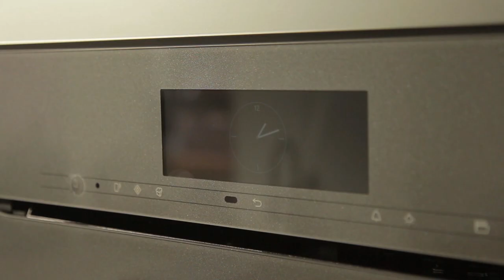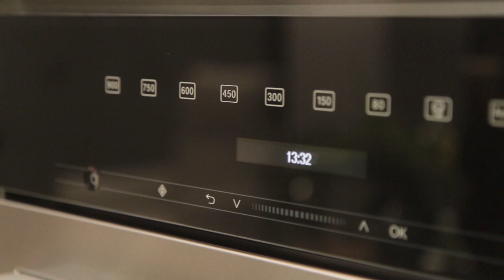8 ВКУСOFF / «Сестрёнки Шоу» готовят ризотто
8 канал запускает самый вкусный проект. – 8 вкусOFF – совместная программа нашего телеканала и журнала the OFF. Вместе с ведущим и гостями программы вы узнаете новые рецепты и научитесь готовить – быстро, вкусно, красиво! Наши повара знают, как приготовить оригинальные авторские блюда ресторанного качества, используя при этом самые простые и доступные продукты. И этими секретами поделятся с вами.